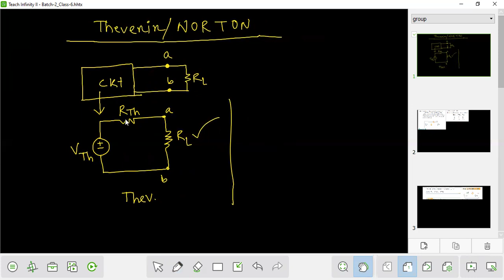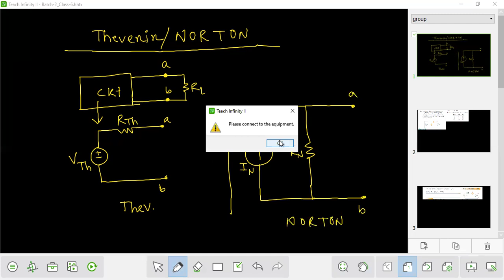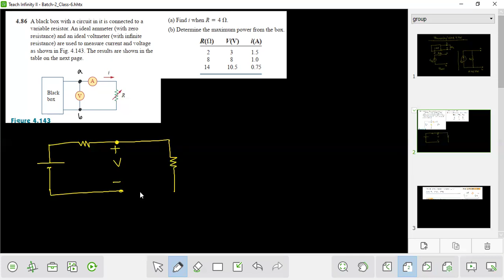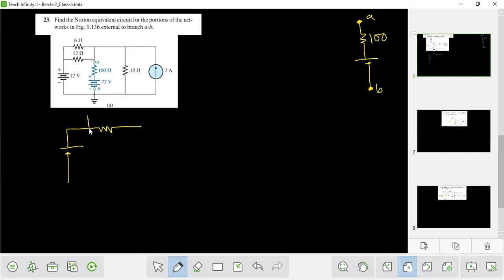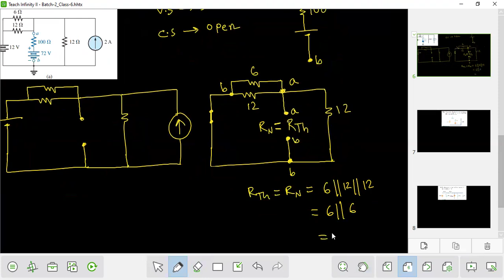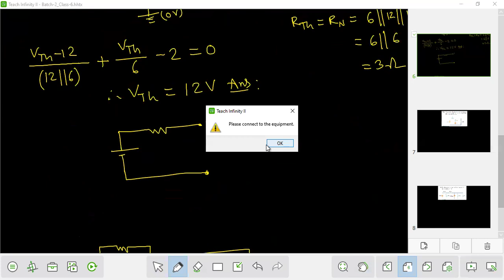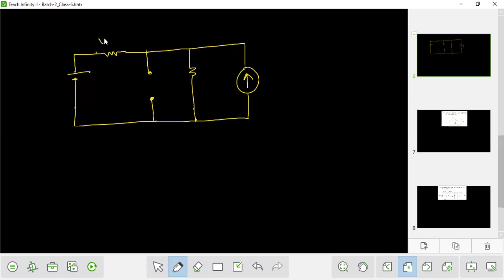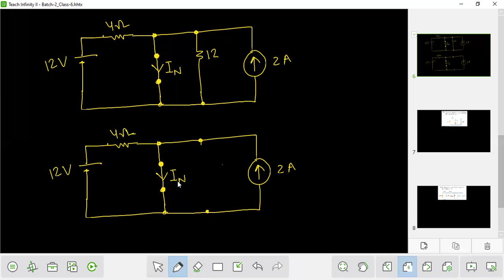B-2_M-1_Class-6 | Part-1 | Thevenin NOrton | Maximum Power transfer | Tricks and Math solving